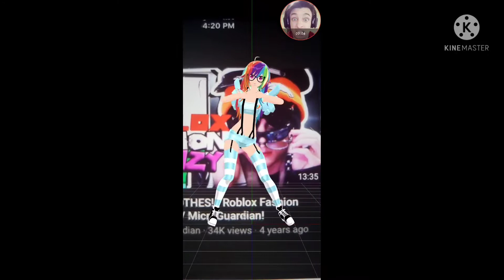[MLP x MMD] Kiramekirari (Rainbow Dash version)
Background used: NEW CLOTHES! | Roblox Fashion Frenzy w/ MicroGuardian!